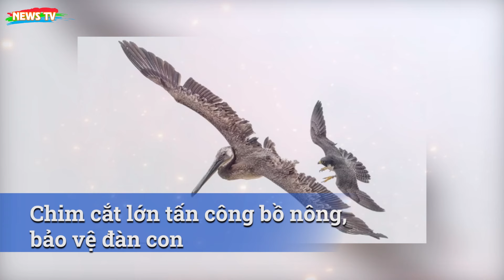CHIM CẮT - Mãnh thú đáng sợ nhất bầu trời vượt xa cả đại bàng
[News TV] - Sau khi được chiêm ngưỡng cách loài chim này ra đòn chớp nhoáng trên không, bạn sẽ hiểu tại sao nó lại được gọi là “Chiến đấu cơ có lông”.